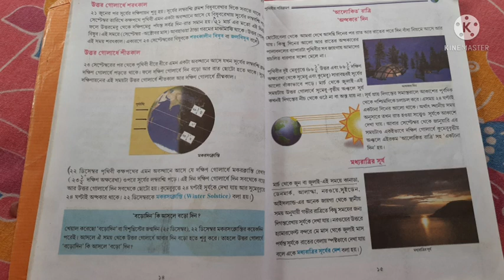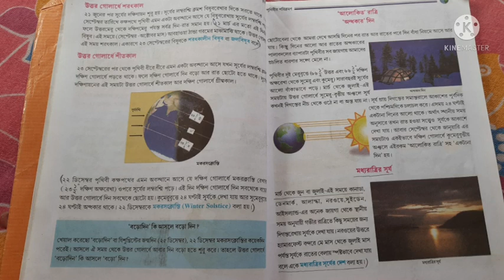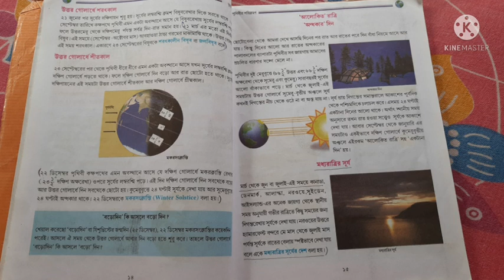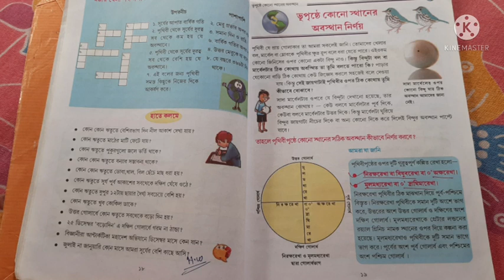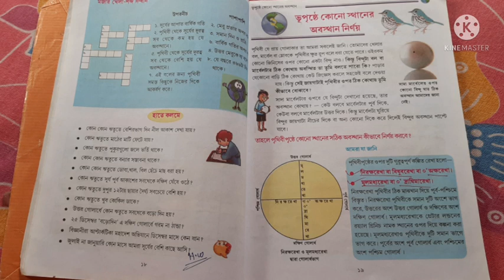Class - 7 VII Geography (Chapter -1) / ভূগোল অধ্যায় -1 পৃথিবীর পরিক্রমণ ll